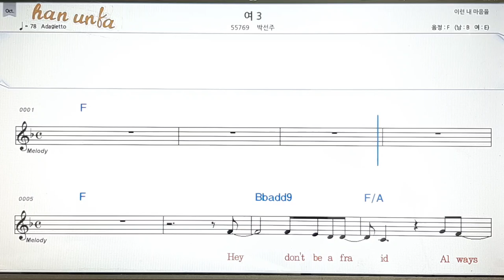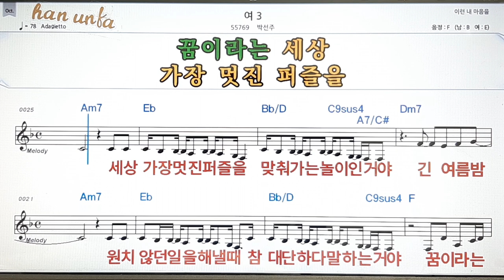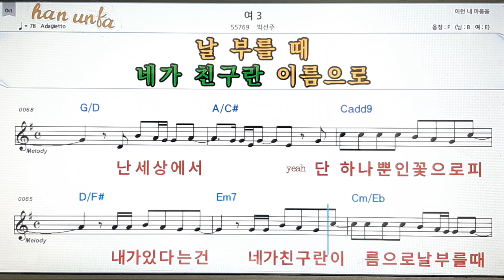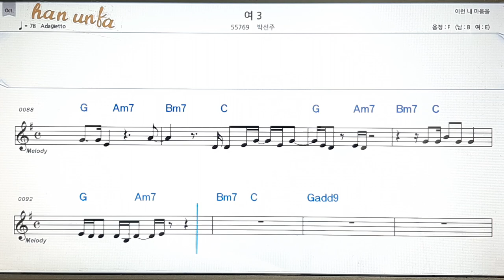여 3/박선주💋노래 반주*기타 코드 악보*가라오케💕Karaoke*Sheet Music*Chord*MR